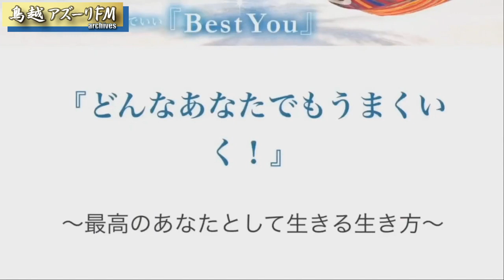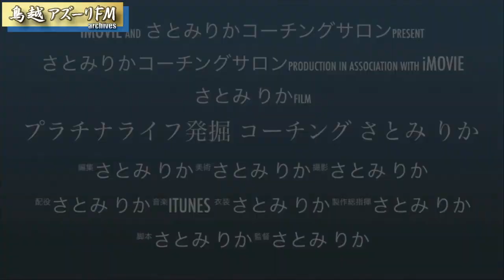2021年02月09日配信 咲菜&りかの 世界は癒しにあふれてる！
MC:咲菜、りか